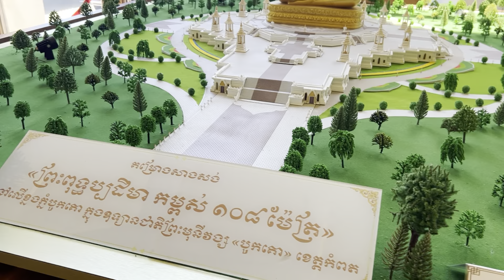Bokor Road to Nation Rd 4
The plan is to reach National Rd 4, unfortunately we are return as the local guide said the road is cut off by water flowing ! Hope next time definitely through there !